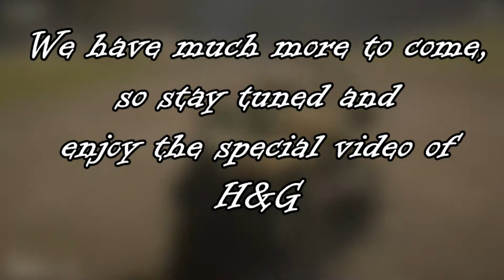100 Subscriber Thank You! - Heroes & Generals Special Clips!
Recently our channel hit 100 subsribers! :) We got so many great ideas to make videos of. Definitely me (Warfare) gonna continue making more H&G videos and soon I gonna make a second account to bring you videos of german side! Also you are going to see GTA V singleplayer/multiplayer gameplay, Call of Duty Advanced Warfare (Dead-Eye), Far Cry 4! All of it this year! and some more cool stuff! Next subscriber thank you special video if we hit 1000 subs! :D